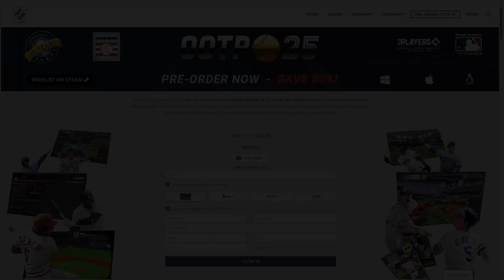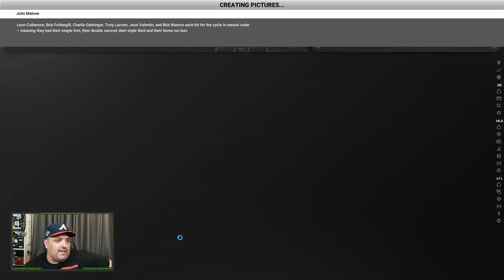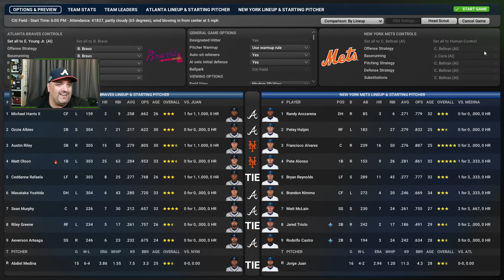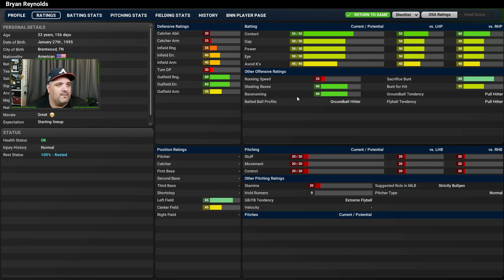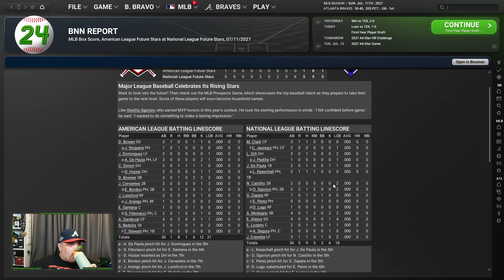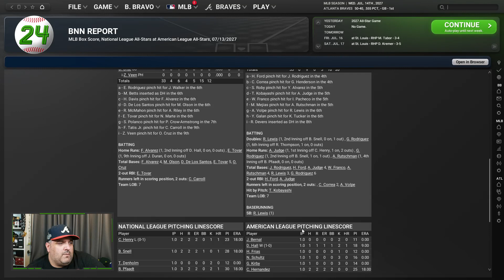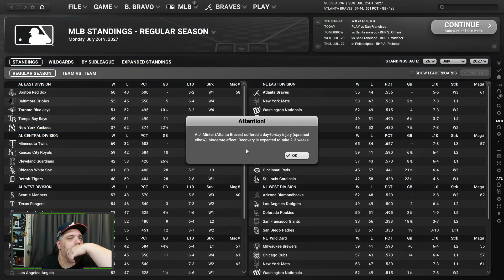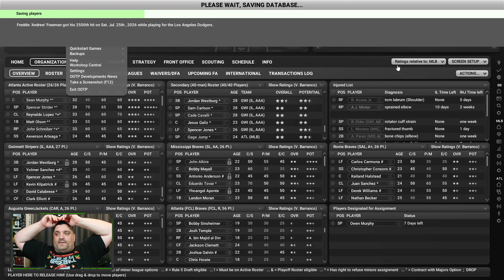Tuesday Braves Stream: Ep. 44 - 2027 Summer and OOTP 25 Is Coming!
These streams can be watched live on Tuesday nights at 9pm ET

Out of the Park Baseball 25 is right around the corner. You can pre-order the game today from our Webstore and get access to the final beta on March 12th, 3 days before the official release on the 15th.